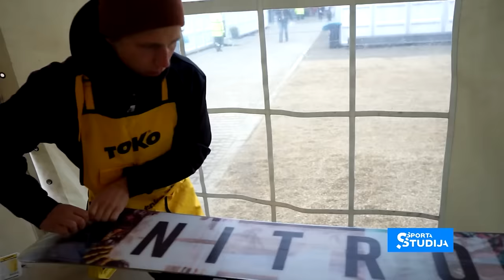Snovbordists Toms Petrusevičs: Vasarā strādāju Zviedrijā, lai nopelnītu naudu nometnei un sacensībām